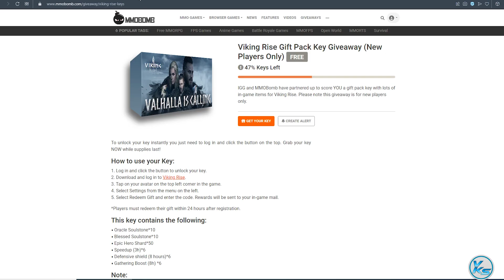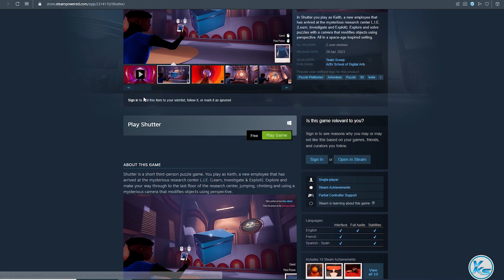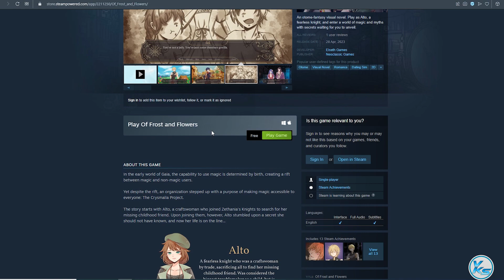🔥 Today 20 FREE PC GAMES - 29 April 2023 - Limited Time Offer Grab it NOW!! 🔥 Episode #360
00:00 - 01
00:09 - 02
00:17 - 03
00:23 - 04
00:28 - 05
00:34 - 06
00:39 - 07
00:46 - 08
00:51 - 09
00:57 - 10
01:04 - 11
01:12 - 12
01:17 - 13
01:25 - 14
01:30 - 15
01:37 - 16
01:43 - 17
01:50 - 18
01:57 - 19
02:04 - 20